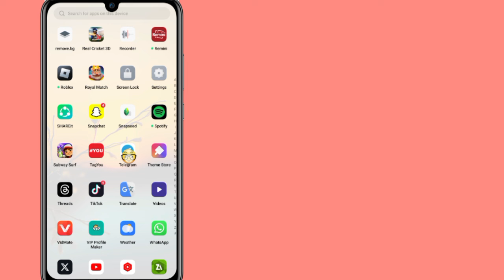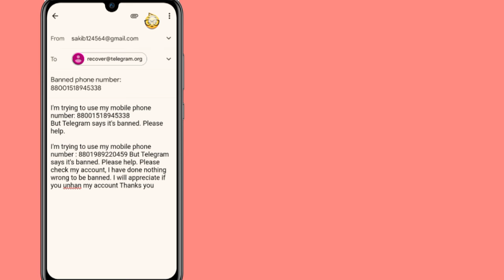Telegram ဤဖုန်းနံပါတ်ကို ပိတ်ပင်ထားပုံကို ပြင်ဆင်နည်း (New Update 2024)။ Telegram ပြဿနာ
Telegram ဤဖုန်းနံပါတ်ကို ပိတ်ပင်ထားပုံကို ပြင်ဆင်နည်း (New Update 2024)။  Telegram ပြဿနာ ဖြေရှင်းပြီးပါပြီ။

 ဒီ Video မှာ Telegram နံပါတ်ကို Banned ထားလို့ ဘယ်လိုပြင်ရမလဲဆိုတာကို ပြပေးသွားမှာပါ။ ဒီ Video လေးကို သေချာကြည့်ပြီး ဒီ Video ကိုကျော်သွားရင်တော့ ကောင်းကောင်းနားလည်မှာမဟုတ်ပါဘူး ဒါကြောင့် အဆင်မပြေတာရှိရင် အောက်မှာ comment မှာမေးမြန်းနိုင်ပါတယ်  ဒီ video လေးကို ကြိုက်ရင် like and subscribe လေး နှိပ်ပြီး ဖြေရှင်းပေးပါ့မယ်..